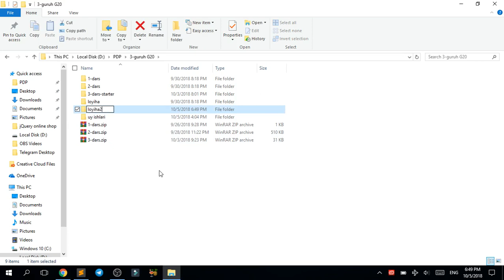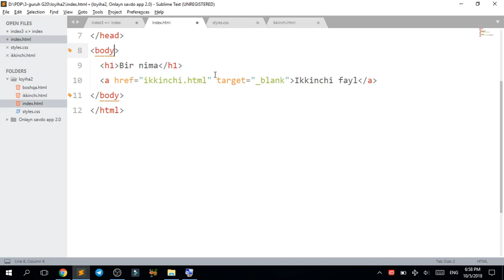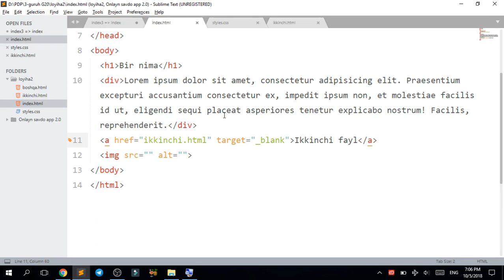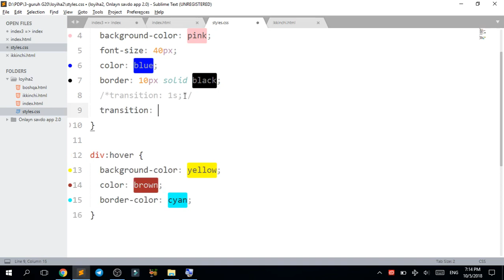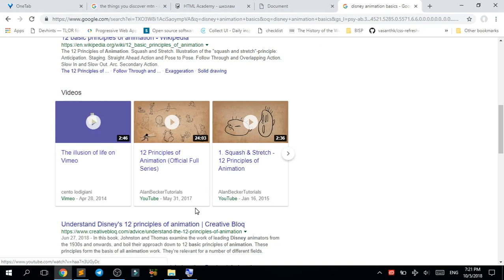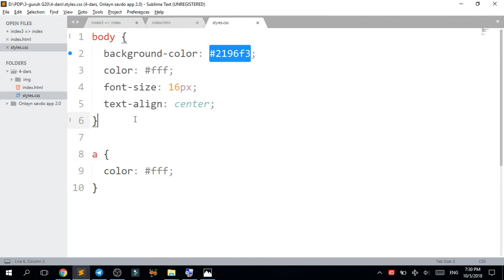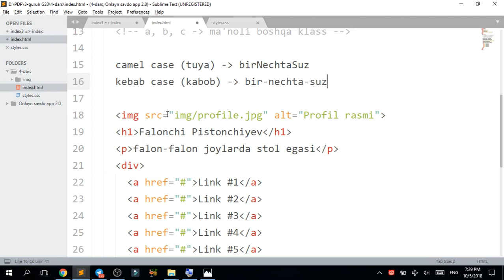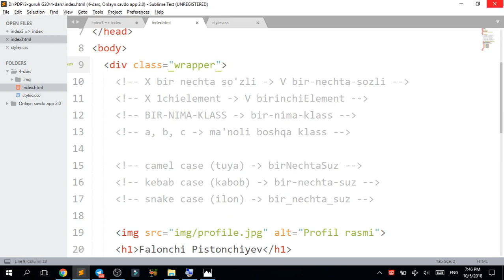web dasturlash o'zbek tilida 4-1 dars // веб дастурлаш узбек тилида 4-1 дарс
Sizlarga yoqadi degan umidamiz, o'zbek tilidagi darslik. Web dasturlashni o'rganaman deganlar obuna bo'lishni unitmang va do'stlaringizga biz haqimizda habar bering chunki biz online BEPUL kurs ochdik ahir bundan foydalanish kerak 😊

👍 like bosing va kommentariyada bu darsimiz haqida fikir qoldiring.